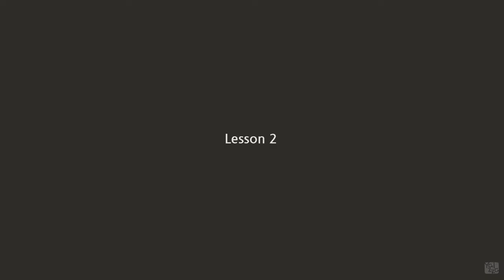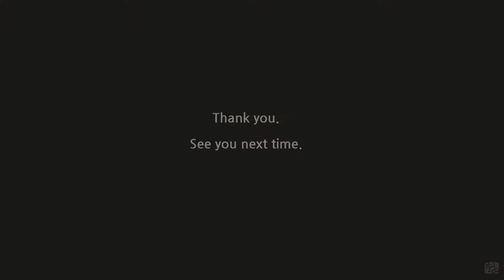Yalzza's coloring tutorial / Anne of Green Gables 02 /얄짜의 컬러링 레슨 - 빨강머리 앤 02 - #10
Anne and Marilla are on their way home after apologizing to Mrs. Lynde.

Marillla feels moved when Anne holds her hand.